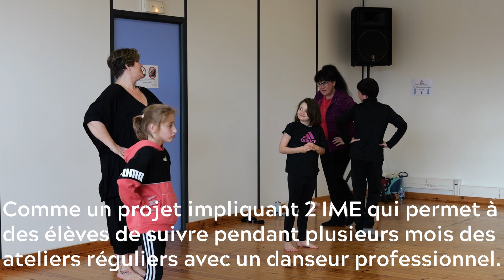FOCUS : École Danse Quentin Gremillet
Dans le cadre du festival Danse au fil d’avril 2023, un coup de projecteur est mis sur les propositions liées au handicap, comme un projet impliquant deux IME qui permet à des élèves de suivre pendant plusieurs mois des ateliers réguliers avec un danseur professionnel.
De son côté, l’école Quentin Gremillet propose toute l’année des ateliers HandiDanse.

0:00 Intro
0:32  École Quentin Gremillet Késako ?
1:24 Comment est né le projet "Dans ma bulle" ?
2:14 Quel âge ont vos participant.es ?
2:39 La danse c'est un sport de fille ?
3:53 Etes-vous certifié pour l'HandiDanse ?
4:44 Et qu'en pensent les parents ?

Réalisé par : Julien Venner

Un GRAND merci à Armelle, Françoise et Quentin pour leur l'accueil chaleureux.